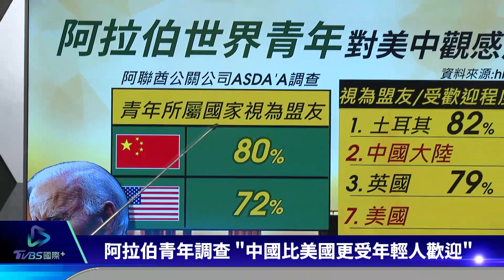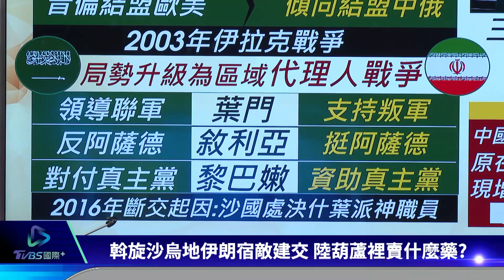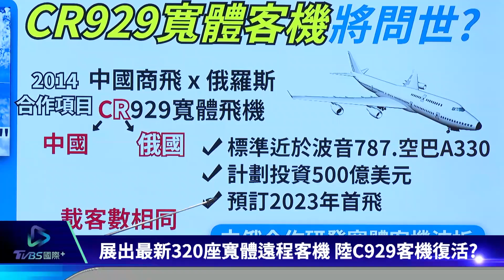【中國觀察】阿拉伯青年「愛陸更勝美」習近平插足中東俄勢力弱｜TVBS新聞 2023.07.24@TVBSNEWS01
阿拉伯年輕人民調，結果顯示視中國為盟友的受訪者，比視美國為盟友的受訪者多。被烏俄戰爭卡死的俄羅斯，在中東各國的地位每況愈下，中國的勢力將取而代之。